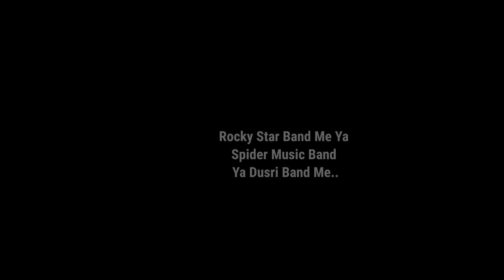Band Heroes अब कौनसी बैंड में जाने वाले हैं.. ROCKY, SPIDER...More Band🤔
More Videos Upload

Arya Rocky Memebar...